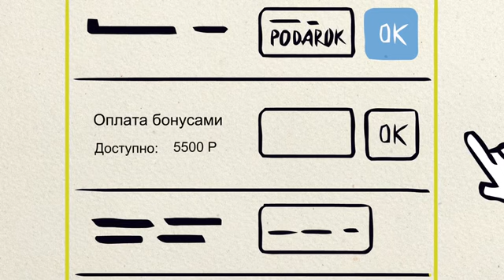Реферальная программа Siberian Wellness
Реферальная программа.

Siberian Wellness работает по принципу : Получай до 25% с заказов по твоим рекомендациям уже в первый месяц, не бегая с клетчатыми сумками по своим знакомым!

С покупок каждого зарегистрированного покупателя в твоей первой линии ты получишь Кэшбек от 10 до 25% 👏🏻